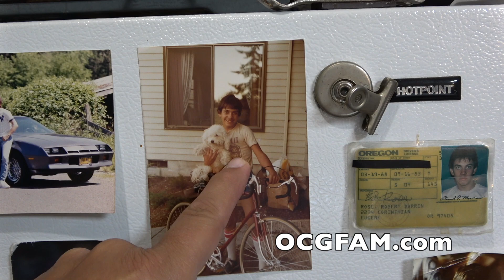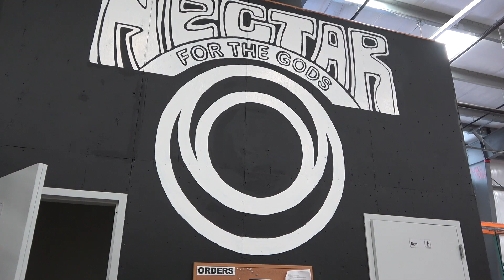What should your pH be with coco coir and Nectar for the Gods | OCGFAM495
Driving around a little and talking about what you should have your pH level at if you are growing in coco coir with Nectar for the Gods.